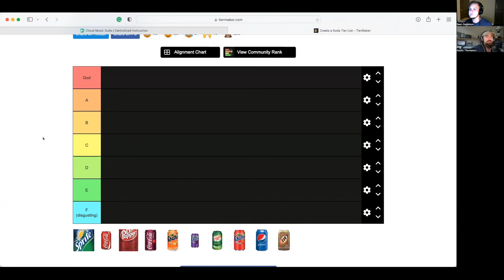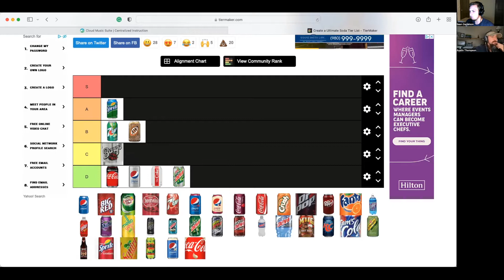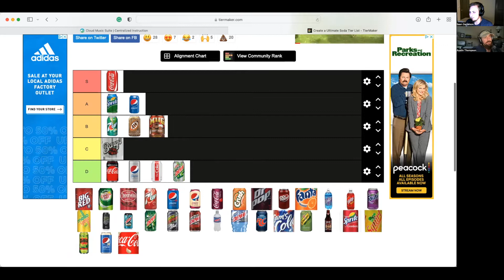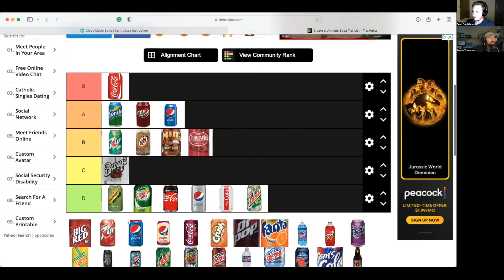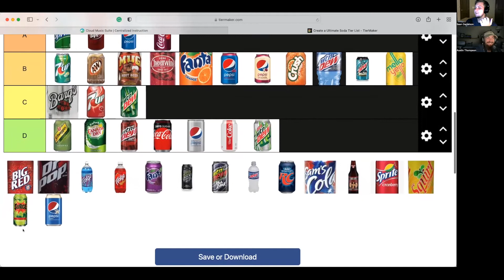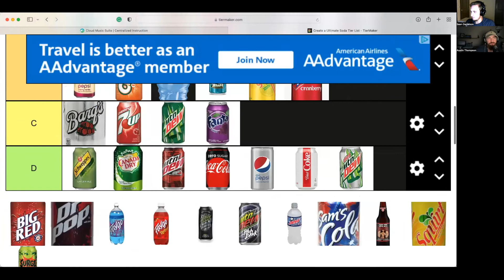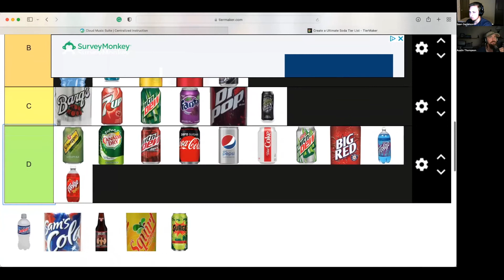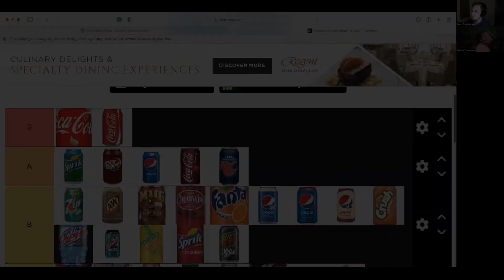ULTIMATE SODA TIER LIST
HomeBiotic to keep your home mold-free!

Learn to play an instrument from the comfort of your home with direct guidance from a professional music educator!